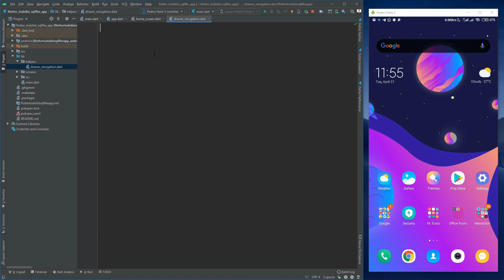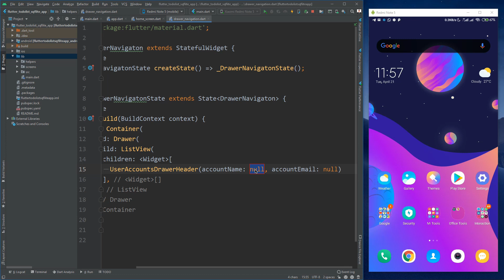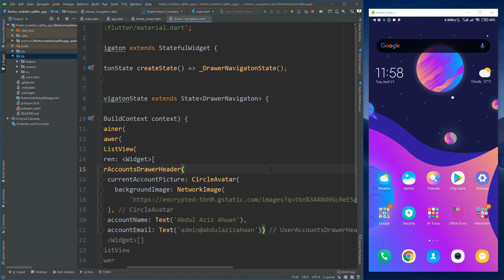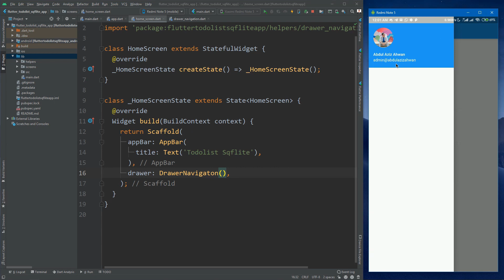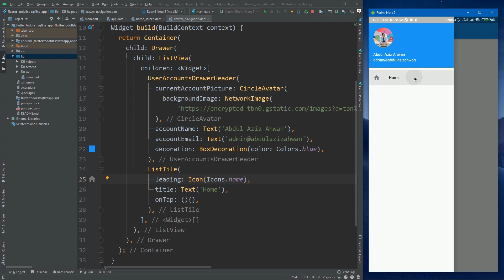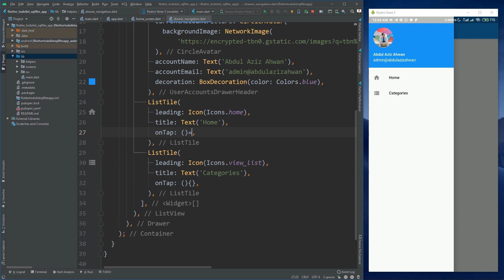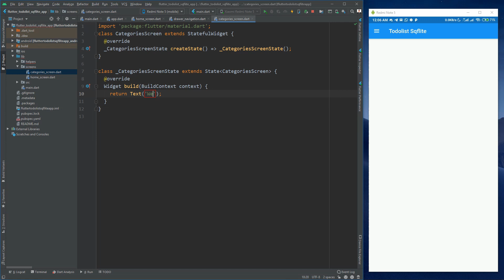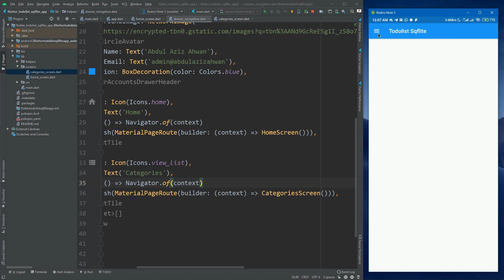03 Setting Up Layout Drawer Navigation - Flutter Sqflite TodoList App Tutorial